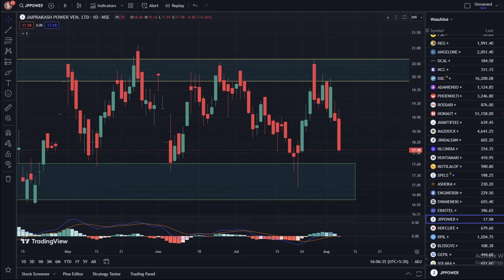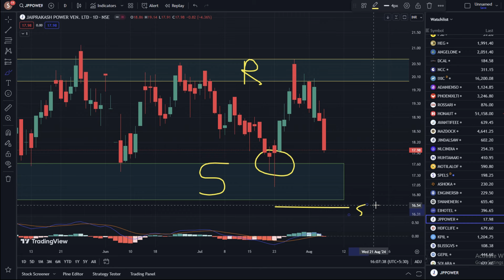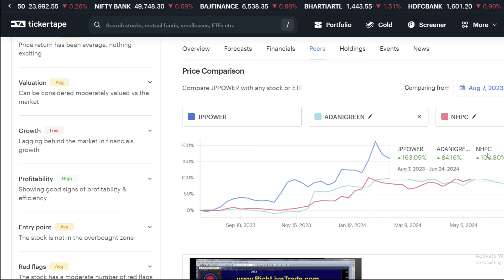JP Power Share Latest News ✔ jp power share news today • jp power share analysis • jp power targets